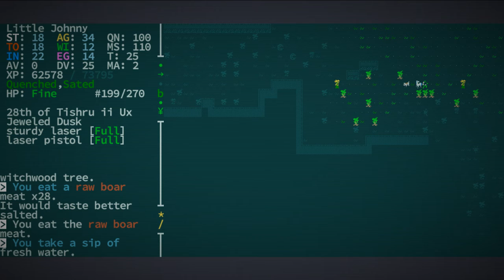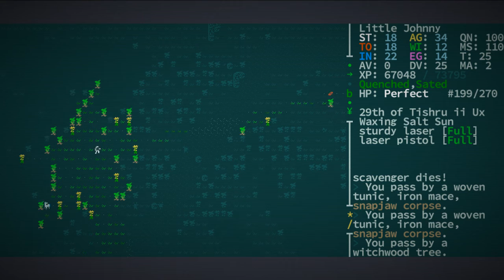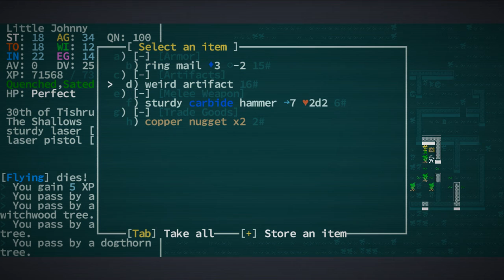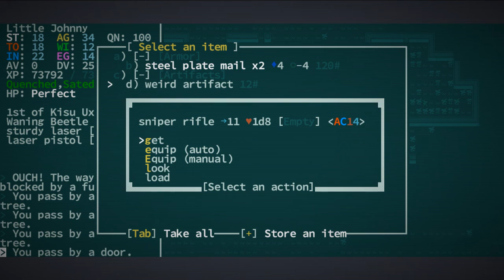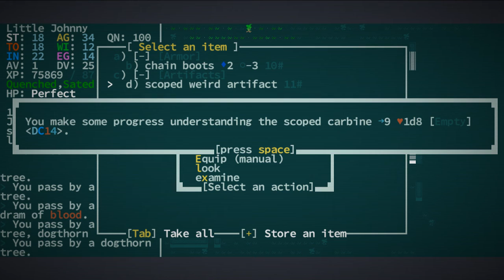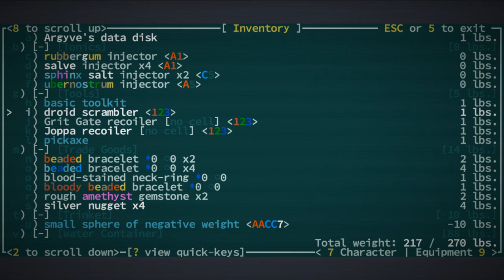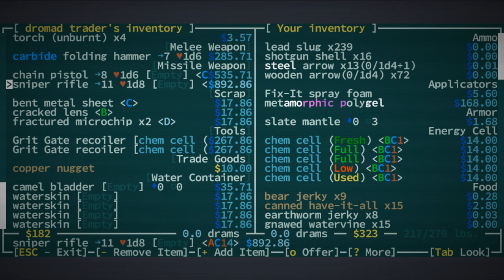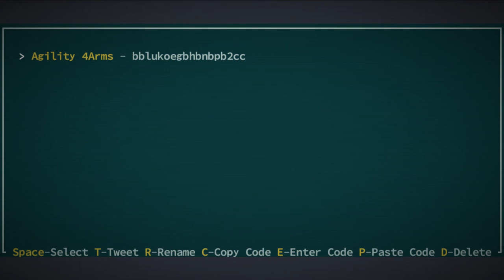Jay plays Caves of Qud - #16 - Incensed Apes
Things get primal in the jungle.